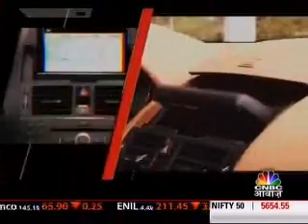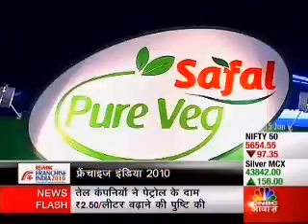Franchise India 2010 on CNBC Awaz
Franchise India rising and shining on Indian news channel CNBC AWAZ. Franchise India is the only single platform in India that facilitates the buying and selling of franchise businesses for both global as well as domestic brands.

Franchise India provides the best possible panel for sharing ideas, practices, and business opportunities. What makes the franchise and retail brands to sustain business growth in India. India is a diverse nation. Every ten kilometers our language, religion, consumer behavior changes completely. Hence, channel development and distribution become an integral part of any company's growth strategy. Franchise India has endeavored to trace the best practices that help organizations to grow efficiently and profitable.